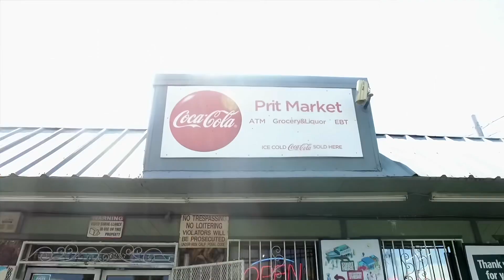Road Change - LikeNate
OUT NOW 2nd “Nate”ure EP 🎙
3RD Person EP OUT NOW 🎙

ShotByCOBRACUTS 🎥

CBR x FMN 🚹